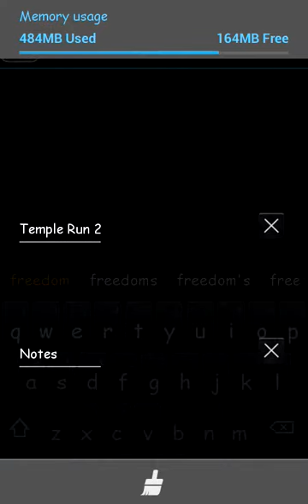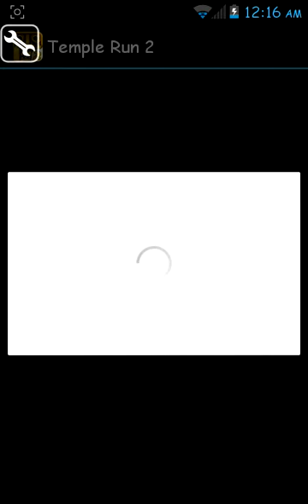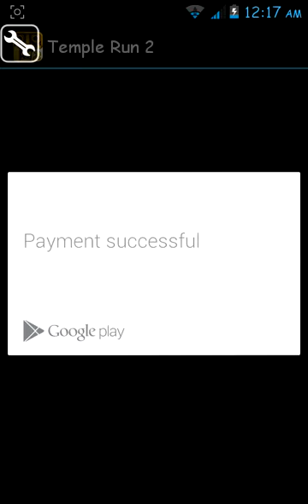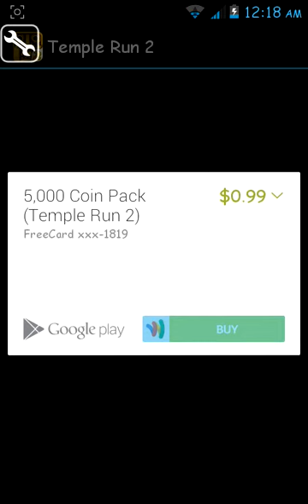Hacking temple run 2 with freedom.apk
Phone must be rooted and have freedom on it